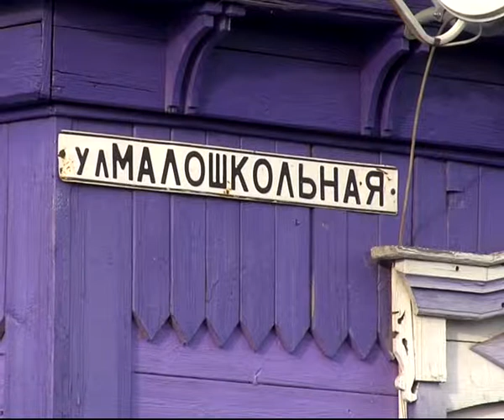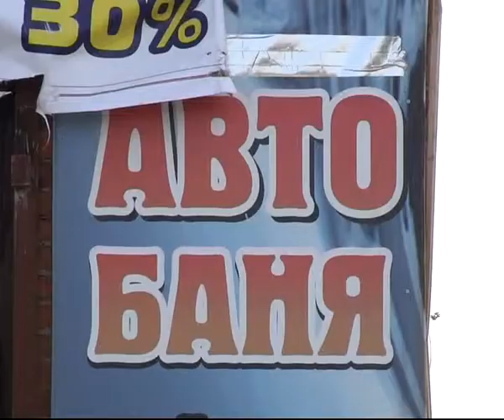Одну из улиц Рыбного заливает грязной водой